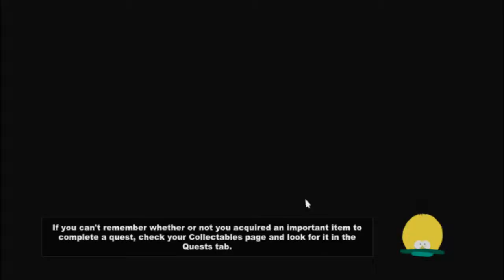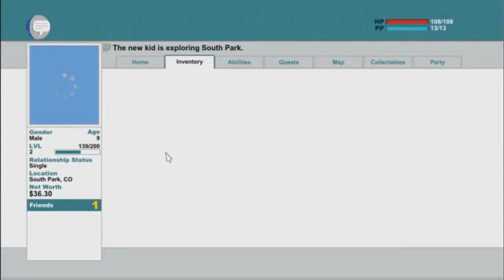South Park:The Stick of Truth part 3 "fast travels"